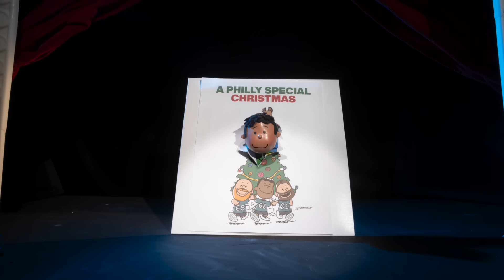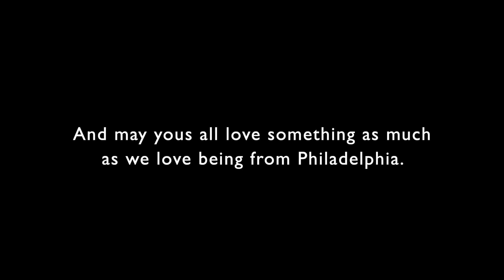A PHILLY SPECIAL CHRISTMAS SPECIAL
Eagles linemen Jason Kelce, Jordan Mailata, and Lane Johnson are putting on a whole Christmas show!

Join Philadelphia Eagles' stars Jason Kelce, Jordan Mailata, and Lane Johnson in an unforgettable holiday adventure! 🌟 Last year, they brought us a Christmas album, and this year, they're upping the ante with an 8-minute animated Christmas spectacular!

Created by Philadelphia-based animation studio, @unPOP follows Kelce, Jordan and Lane attempting to rally their friends to put on the best Christmas show in the history of Philadelphia. It features songs from A Philly Special Christmas Special (Vera Y Records), and appearances by Patti LaBelle, Merrill Reese, Travis Kelce and more.

The tale takes us through Jason’s journey as he attempts (and hilariously fails) to grasp the true essence of the holiday spirit. 🤣

Video by  @unPOP  & 9.14 Pictures
VERA Y RECORDS ©